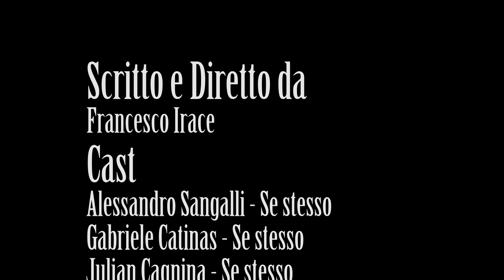Lost secret - Un tuffo nel passato EP 2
LEGGIMI
Tre ragazzi decidono di organizzare una vacanza  in montagna, un uscuro passato però li perseguiterà lungo un interminabile giorno dove, loro rimarranno bloccati in mezzo al nulla.
CAST
Alessandro Sangalli - Se stesso
Gabriele Catinas - Se stesso
Julian Cagnina - Se stesso
BUONA VISIONE